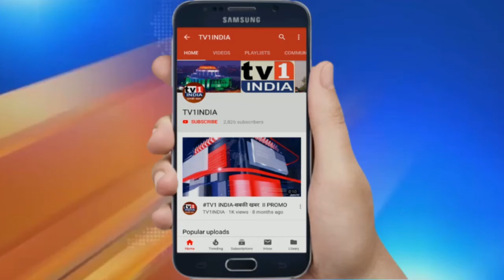ट्रेनी पुलिस कर्मियों और होमगार्ड के लिए प्रशिक्षण कार्यक्रम शुरू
ट्रेनी पुलिस कर्मियों और होमगार्ड के लिए प्रशिक्षण कार्यक्रम शुरू | पुलिस महानिदेशक अनिल रतूड़ी ने किया उद्घाटन | कोरोना महामारी के बीच उत्तराखंड में ट्रेनी पुलिस कर्मियों और होमगार्डों के लिए ऑनलाइन प्रशिक्षण का शुभारंभ हो गया है. सोमवार को डीजीपी अनिल रतूड़ी ने इस प्रशिक्षण कार्यक्रम का उद्घाटन किया. इस अवसर पर प्रशिक्षुओं का स्वागत करते हुए पुलिस महानिदेशक ने विषम परिस्थितियों एवं  समस्याओं में तत्पर सेवा देने तैयार रहने के लिए प्रेरित किया.डीजीपी अनिल रतूड़ी ने कोरोना महामारी से बचाव के लिए प्रशिक्षुओं को केंद्र एवं राज्य सरकार के निर्देशों का पालन करने का भी आवाहन किया साथ ही शारीरिक रूप से मजबूत रहने के लिए नियमित व्यायाम करने की भी सलाह दी.